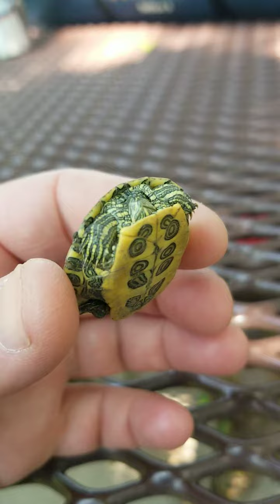Baby Snapping Turtle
Turtle;Dogs;Cats;Horse;Nature;Wild;Texas